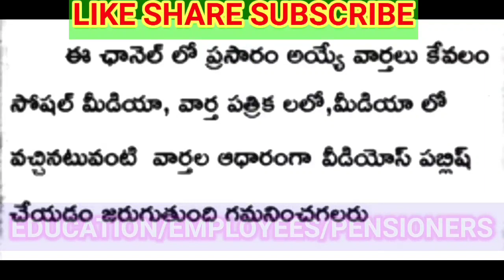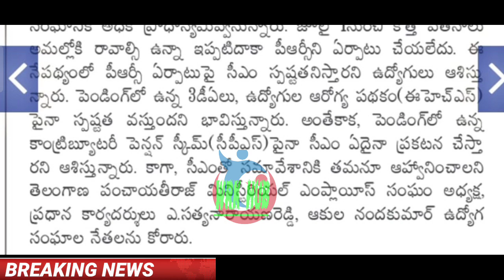ఉద్యోగ సంఘాలతో భేటీ పిఆర్సి విడుదల 3డి ఏ లపై నిర్ణయం/CM MEETING WITH EMPLOYEES UNIONS